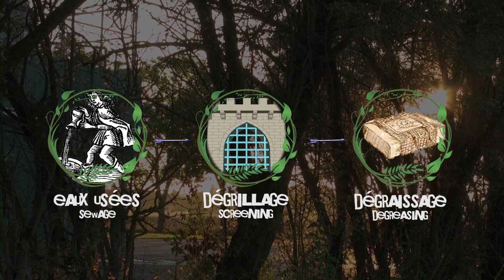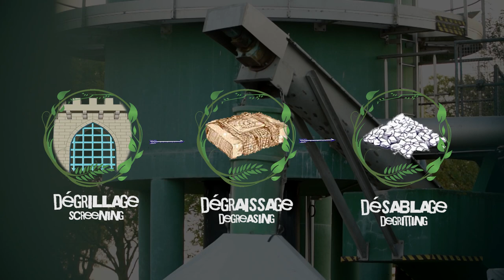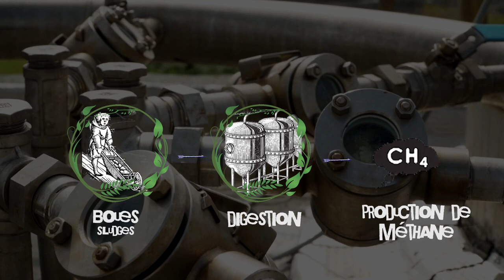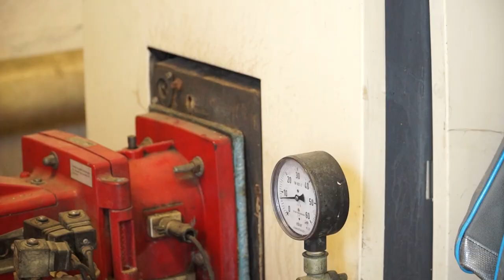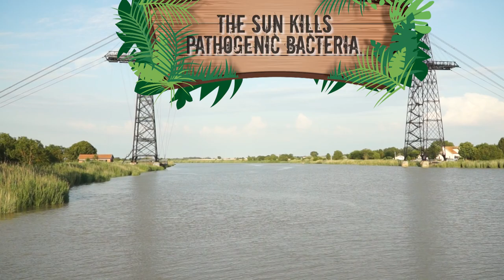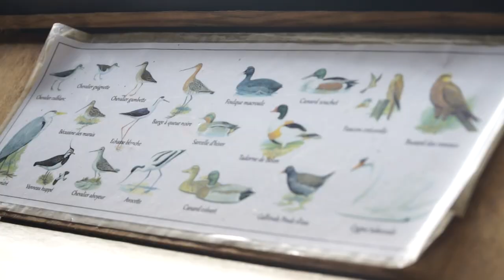💧 Épurer les Eaux usées par Lagunage au Phytoplancton (pour 35 000 EqHab)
Préparation de la Lessive à la Cendre (Tissus colorés) + Types de Cendres / Preparing Wood Ash Detergent (colored fabrics) + Types of Ashes

💧 Timecodes :

0:00
01:16 : Collecte des eaux usées
02:11 : Prétraitement
03:41 : Décantation
04:53 : Digestion
05:19 : Électricité
07:02 : Compost
07:27 : Histoire de tomates
08:38 : Lagunage
11:45 : Évaporation / Précipitations
12:21 : Bactéries pathogènes
13:12 : Failles dans les filtres
13:53 : Habitudes de consommation
15:41 : Conditions d'installation d'une station
17:50 : Types de lagunage
18:24 : Biodiversité

💧 Merci à notre PARTENAIRE :
Christophe Boucher, pour la station de lagunage de Rochefort
Rochefort,France

💧 Thanks to Creators : CARO web tv, Association L’Atelier Vert

Groupe FACEBOOK (Bibliothèque de fichiers en accès libre, limite de fichier 100Mo)

État de l'art et tendances, par l'Agence de l'Eau Rhin-Meuse Metz (2005)

💧 Thanks to Music ARTISTS :
Intro :
‘Books’ by Jahzzar

‘RuptureFarms', ‘Bonewerkz’ & ‘Soulstorm Brewery’
by Ellen Meijers, on 'Abe's Oddysee' & ‘New’n Tasty’, properties of Oddworld Inhabitants
Remix by MarioMuzik & Bitorkorz

End :
'Mockingbird'
by David Mumford

💧 Merci à notre DESIGNER pour les personnages :
Cyrus Black